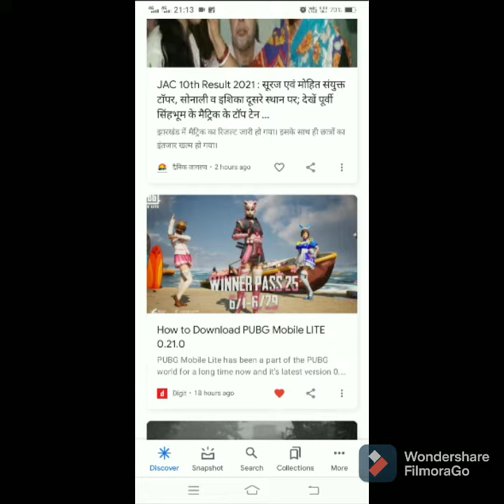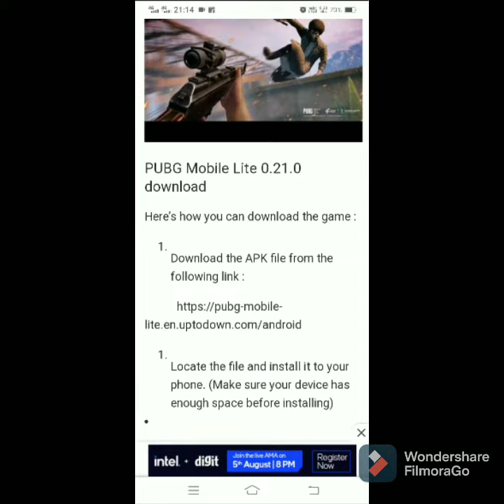BGMI MOBILE LITE version|download Kare Abi|download Karna Ka Liya|humara new update..2021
BGMI MOBILE LITE version|download Kare Abi|download Karna Ka Liya|humara